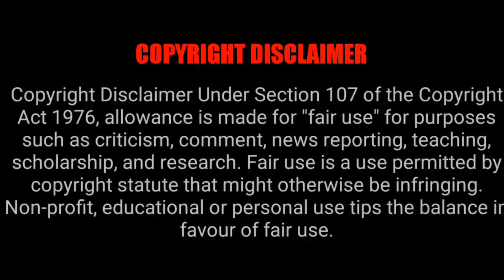Movies, Series Released In OTT On 12 July 2024 | Tamil Ponnu